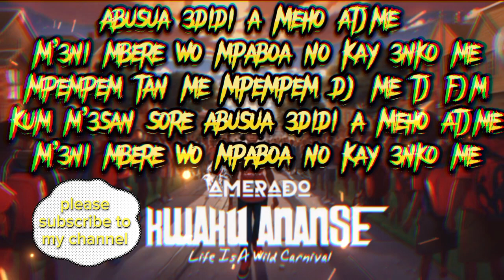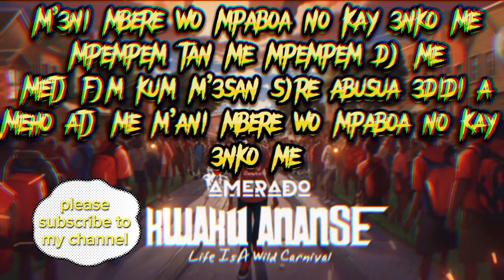Kwaku Ananse lyrics video by BeezyLyrics.mp3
A music lyric video by BeezyLyrics